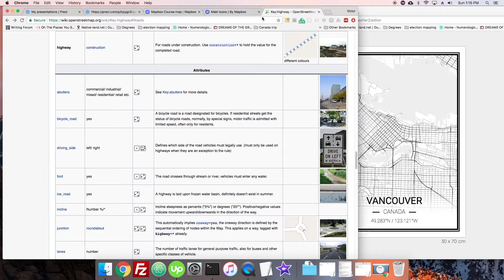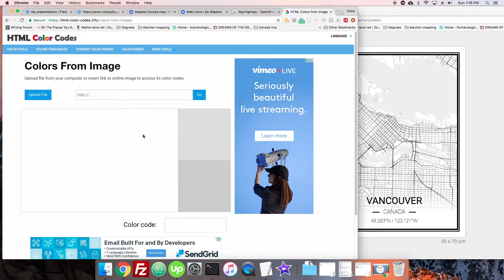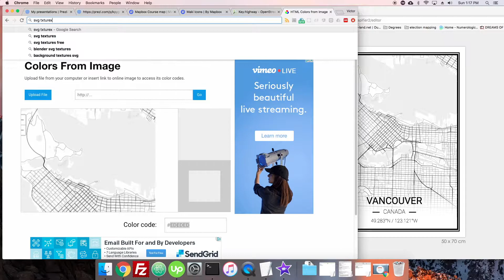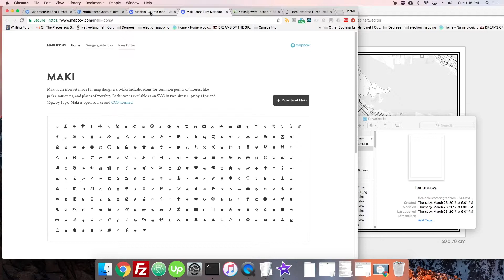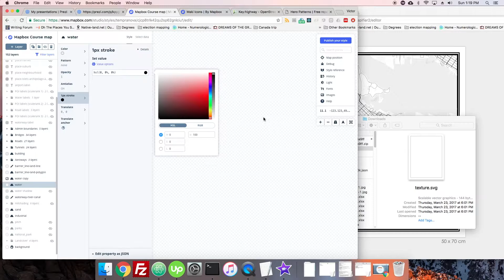4.5 Fill/Polygon Styling | Interactive Maps with Mapbox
Mapster has decided to make all its courses, content, and code free from now on! Enjoy this free course on how to use Mapbox, Mapbox Studio, and Mapbox GL JS. This course was originally published in 2018, so it may be outdated in some parts of the Mapbox UI. Look ahead for new content, coming soon.

Episode 4.5
Learn some of the ways to style and change polygons or fills.